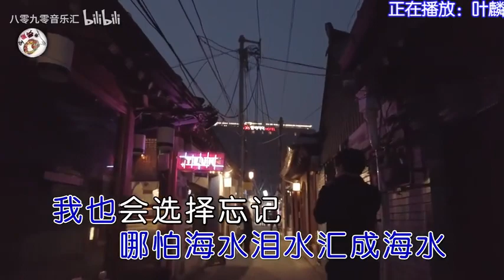葉麟演唱的歌曲《躲避的愛》，非主流時期聽到的第一首非主流歌曲，那時候斜劉海打天下，還記得你的非主流時代嗎？